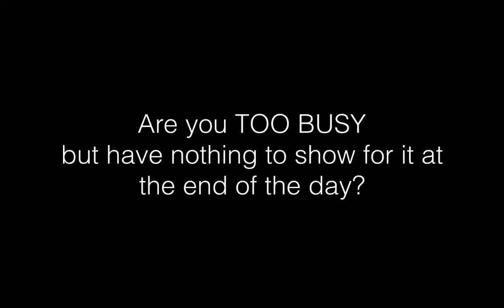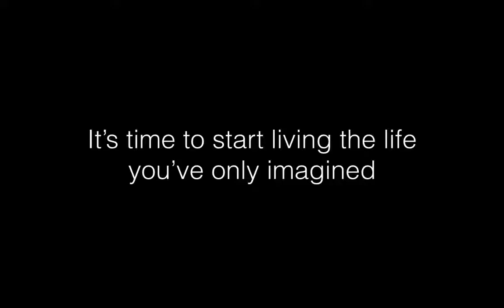Do Your Dharma with Dana Skoglund